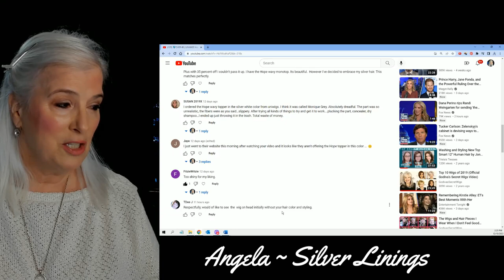HOPE by Uniwigs 16" Topper | Color is a beautifully blended Salt & Pepper - Part 2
HOPE Topper by Uniwigs 16" in color Salt & Pepper - Part 2 - This video is in response to one of my viewers who commented that she would have liked to see the piece without styling or me showing any of my bio hair.  So in this follow-up video, I did a simple comb out and then tucked the hair behind my ears on either side.

My head measurements:  I am an Average to Large
Circumference: 22/1/4”
Ear to Ear: 12"

(Named One With Grey Hair) Many of them are listed